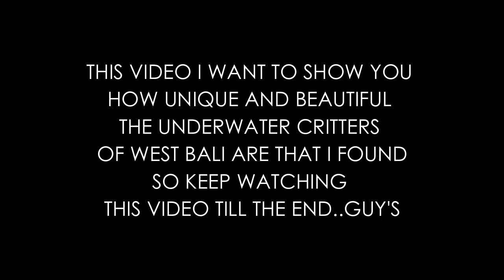West Bali Diving - Unique Criiters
perfecto diving when you found unique critters in west of Bali